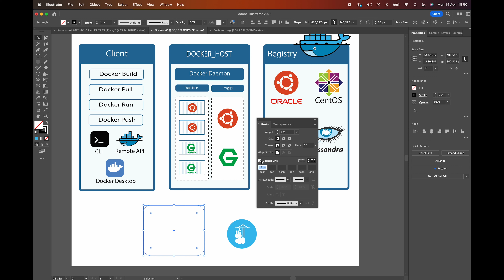How to make dashed line in Adobe Illustrator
Song: RedLionProduction - Beautiful Moment